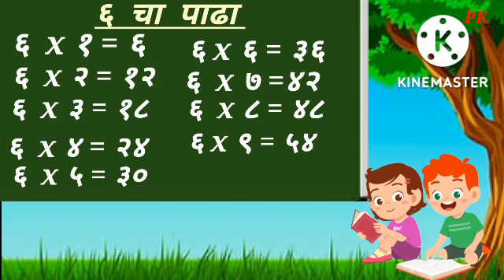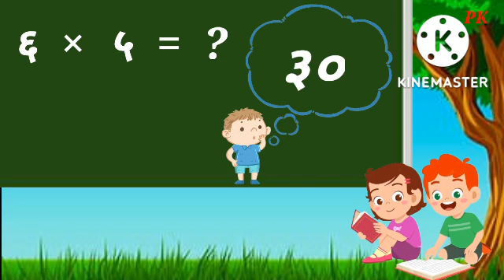Table of 6 Marathi ||६ चा पाढा || Multiplication Table of 6 @PK's Learning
About: PK's learning is an educational channel where you can learn many more things in easy & interesting ways @PK's Learning.